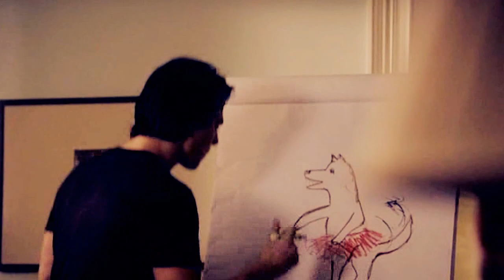the vampire diaries | not alone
WATCH IN HD PLEASE :D
song:  not alone - red